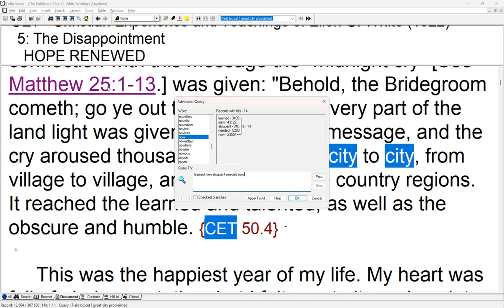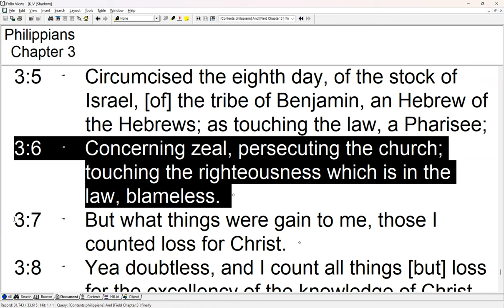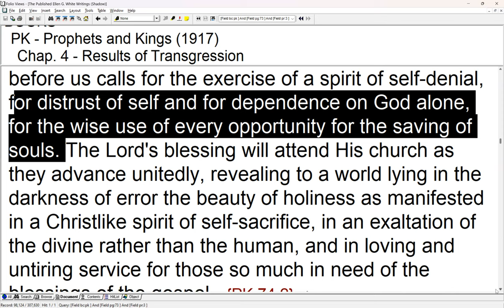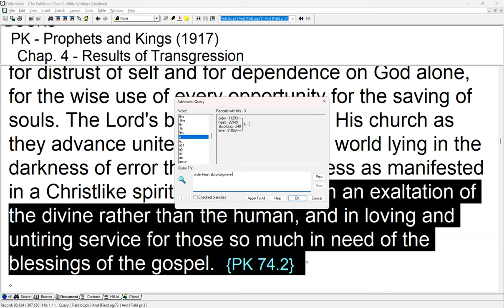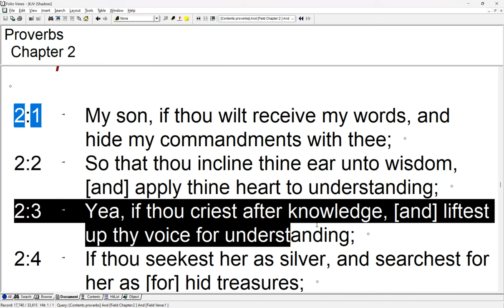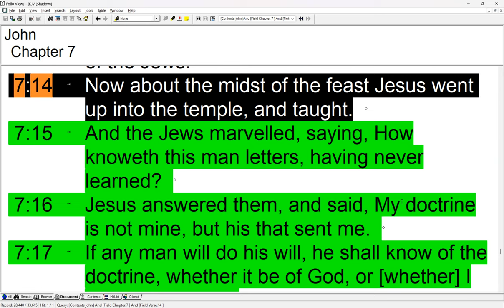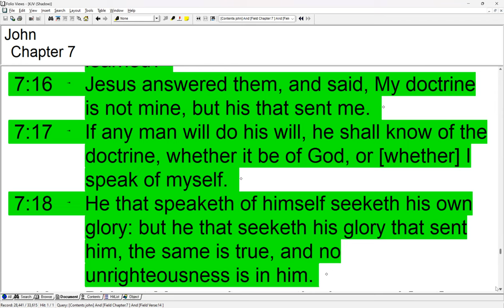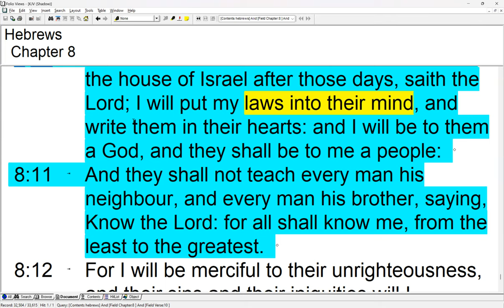41. A Knowledge without Transformation